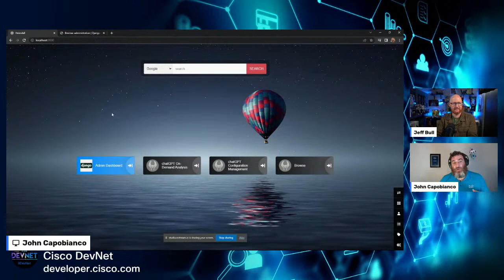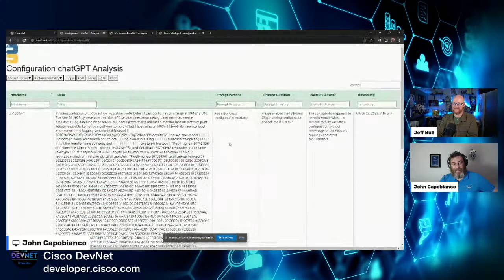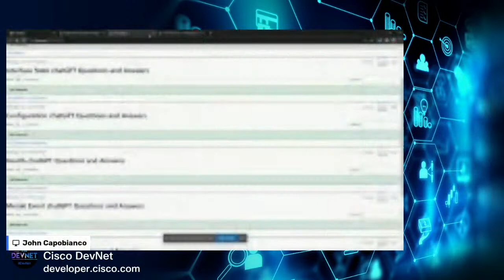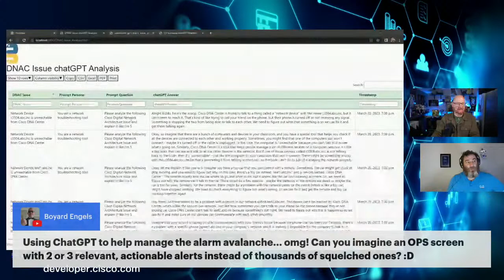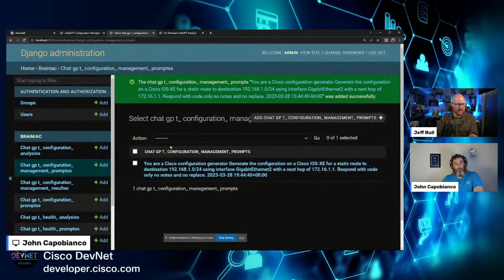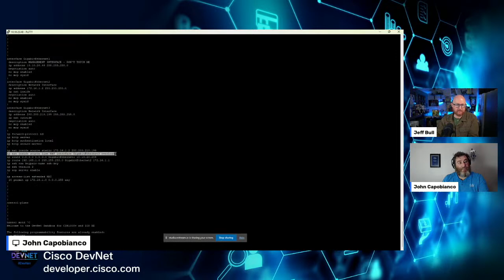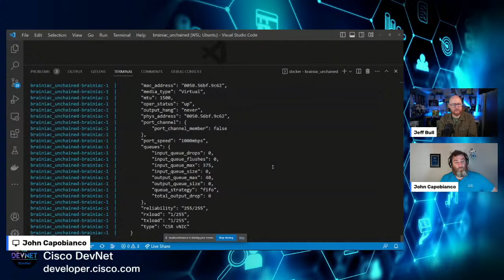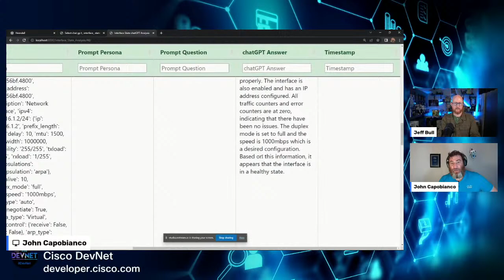Revolutionize Network Automation with AI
Discover how AI (Artificial Intelligence) is transforming network automation! In this live stream, John Capobianco (Developer Advocate, Cisco) talks with Jeff Bull about his work with Cisco PyATS and ChatGPT. Learn how you can revolutionize your own network automation.